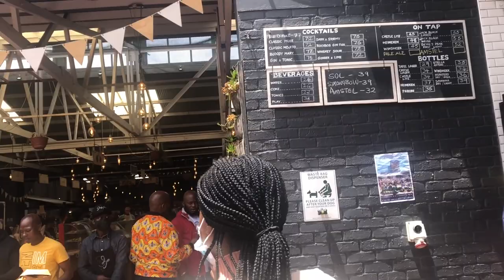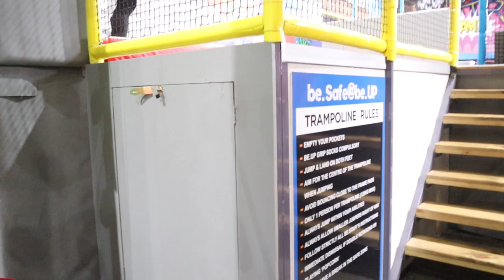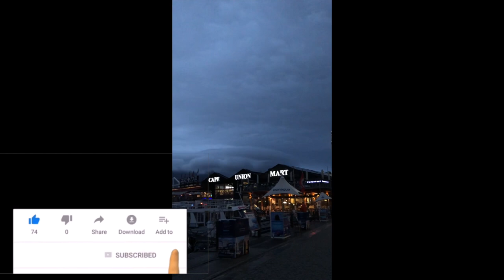Vlog: Sort left to Cape Town with my daughter | Market | Indoor Game Park more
Hello Loves I enjoyed some time with my daughter in Cape Town a while back.